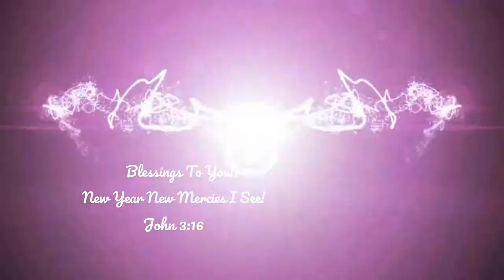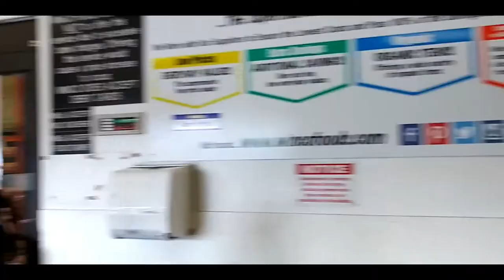BABY NEEDS A NEW PAIR OF SHOES! ROSS SHOP WITH ME!! QUICK RUN TO DOLLAR TREE!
Love with no limits when it comes to being a mom! Something always needs to be done or errands to be ran! At stay at home mom does not necessarily stay at home. On the run again to get a few things for the kids! It's Friday and ready to get the weekend started!